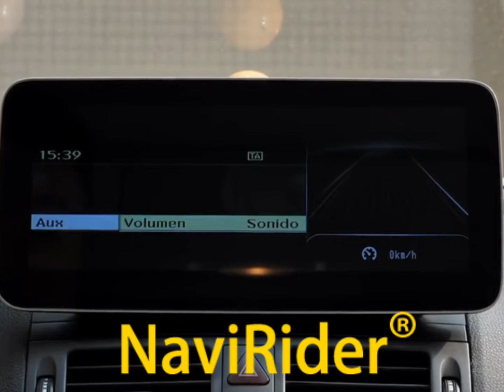12.3" Multimedia Video Player For Benz C class W204 S204 C230 C180 C200 C260 C300 2008 CARPLAY